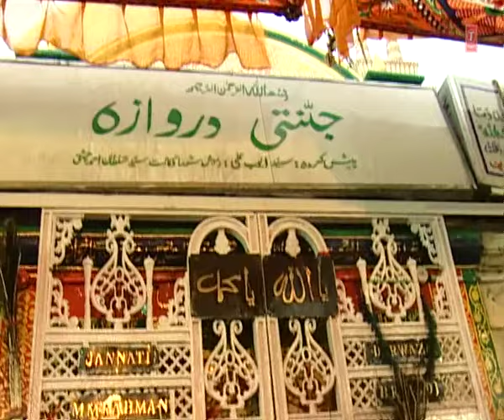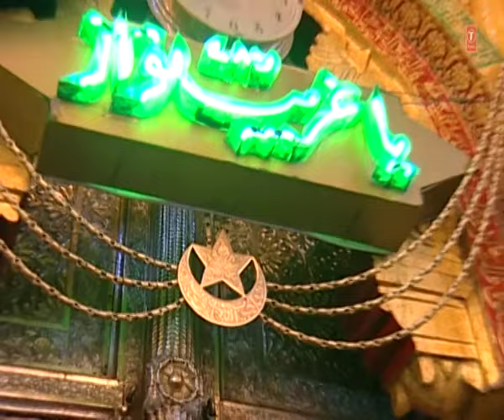Rang De Rang De Full Video Song (HD) | Ahsan Bharti Ghungroowala | Khwaja Ji Hain Bade Bakamali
Presenting this Islamic video in the melodious voice of astonishing artist Ahsan Bharti Ghungroowala. The album name is "Khwaja Ji Hain Bakamali" and it's music is composed by Raju khan. Watch and enjoy !!

Song : RANG DE RANG DE
Singer : AHSAN BHARTI GHUNGROOWALA
Album : KHWAJA JI HAIN BADE BAKAMALI
Music Director : RAJU KHAN
Lyricist : RAJA BARHANPURI, ANWAR GUJRATI, ASAD AJMERI,
             JAFAR GORAKHPURI